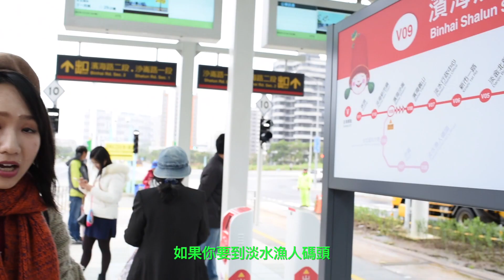淡水輕軌全線11站，初體驗分享，從高架軌道至平面軌道有何不同，看影片就對啦。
淡水輕軌包含高架軌道與平面共用軌道，這是蠻新鮮的體驗，讓我們美麗特派員帶大家去看一下輕軌列車從Train（獨立軌道）變成Tram（共用軌道）。順便了解如何透過輕軌至漁人碼頭的轉乘。如果想了解更多，歡迎到我們網站看體驗完整報導：